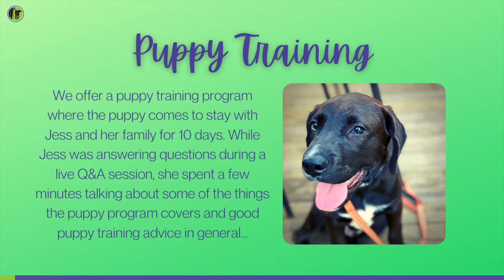STOP PUPPY NIPPING - Answering questions about puppy training, puppy biting, and more.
Wondering where to start with puppy training?!
This video shares an overview of our puppy program as well as the answer to one of the most common questions we get about puppies:
HOW DO YOU STOP THE NIPPING?!?!!
(No one Iikes being stabbed with puppy teeth!)
This video is a clip from our last Q&A session. You’ll hear Jess and Emily describe what Elroy has learned so far and what they’re still working on, and then about half way through they answer a question from the audience about how to stop puppy nipping.

If you're within driving distance to the Charlottesville, Virginia area and you're looking for a dog trainer, please visit sadiesrulesk9training.com to work with us.